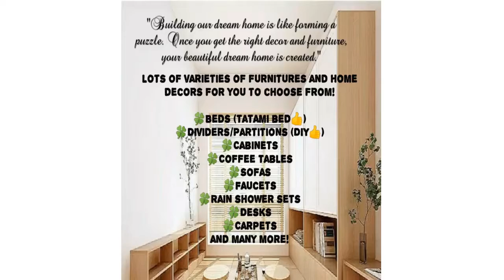Dreamy Deer 3D-Like Curtains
Fairylike curtains suitable to children and those who likes fairylike atmosphere. Please note this curtain does not block light fully as it requires some lights to create 3D effect of the deer on the curtains. Its advisable to have curtain shade if you have glaring sun shine to your window to have desirable result!

Shading functions: decoration + half shading
Ingredients: hemp cotton polyester
Customized maximum length up to 2.7m

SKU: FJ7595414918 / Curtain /